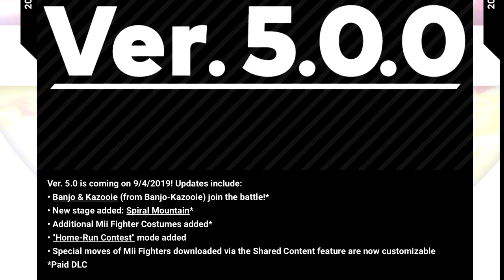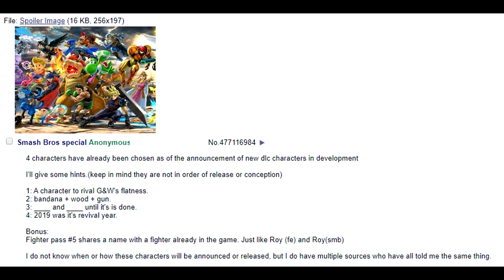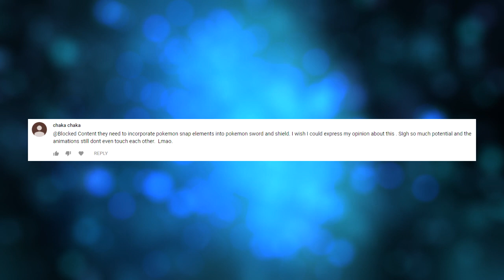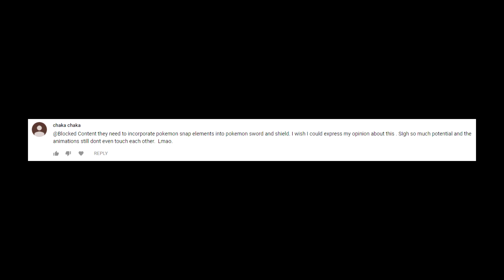EXTRA Fighters Pass LEAK + Speculation (Who Will Enter The Fight?!) - Smash Ultimate LEAK SPEAK!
We're getting even MORE?! Here's a guy pretending to know who.

Super Mario World - Overworld (8-Bit NES Remix) by rakohus